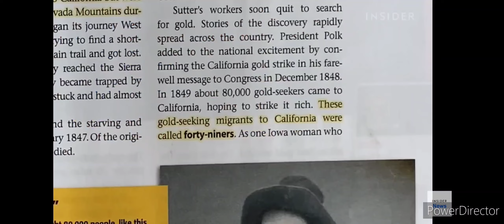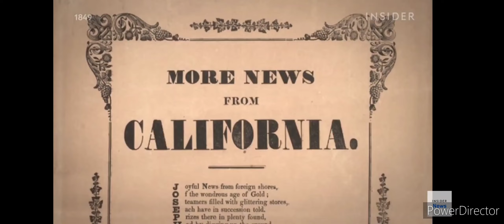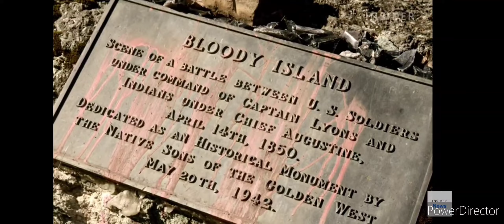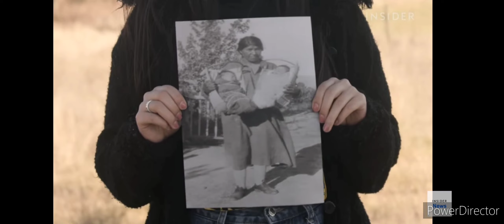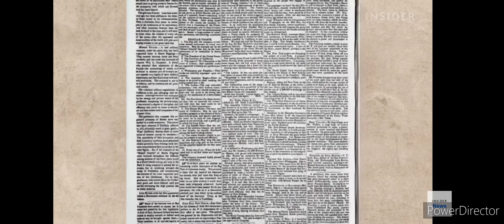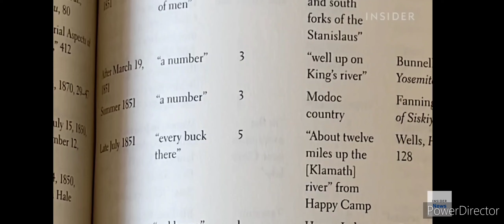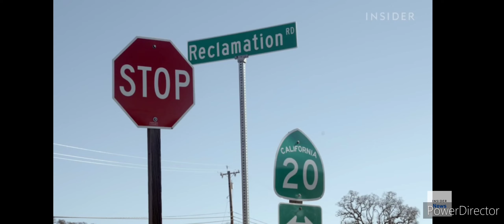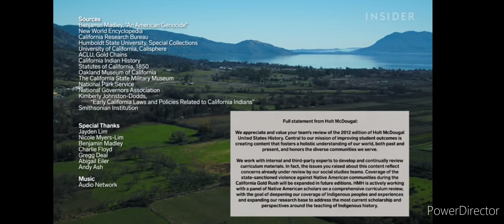Why The Gold Rush Is One Of The Darkest Moments In US History | Whitewashed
Beneath the promise of gold in California in the late 1840s and early 1850s, white settlers were well armed and prepared to kill Native Americans who lived there. These violent attacks against Native Americans were often supported and funded by the state's newly created government. To uncover more details about the gold rush, we spoke with Jayden Lim and Nicole Myers-Lim of the California Indian Museum and Benjamin Madley, author of "An American Genocide."

For more information on California Native Americans:
Vine Deloria Jr.